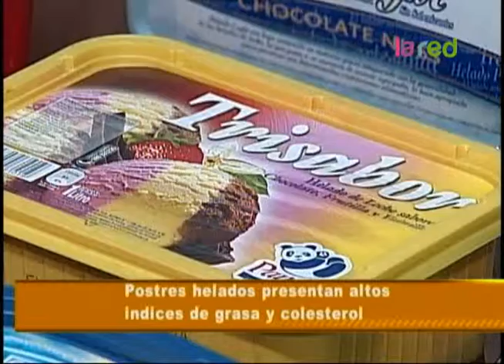Estudio revela que postres helados sobrepasan niveles de colesterol y grasas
La Corporación Nacional de Consumidores y Usuarios (Conadecus) dio a conocer un estudio que reveló que los índices sobrepasan de forma deliberada la norma impuesta por el Reglamento Sanitario de Alimentación.